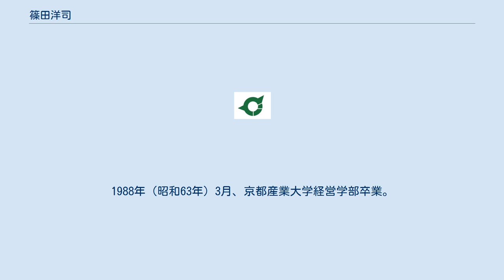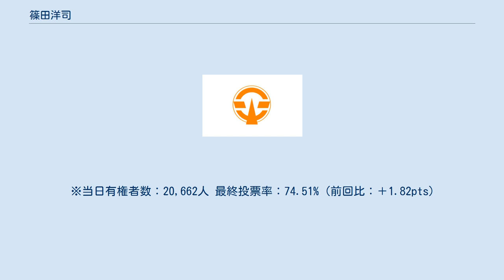篠田洋司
篠田 洋司（しのだ ようじ、1963年11月21日 - ）は、日本の政治家。
山口県美祢市長（1期）。
 山口県美祢市出身。
美祢市立伊佐中学校、山口県立大嶺高等学校卒業。
1988年（昭和63年）3月、京都産業大学経営学部卒業。
同年4月、美祢市役所入庁。
 総合政策部次長、市長統合戦略局長などを歴任したのち、2015年（平成27年）6月に美祢市副市長に就任。
 2018年（平成30年）11月に公務で台湾に渡航中の西岡晃市長が、美祢市議とともに風俗店を訪れた。
その後、現地の女性とホテルのエレベーターに乗り込むのを市議2人によって目撃される。
西岡は同年12月31日に辞職。
2019年（平成31年）2月10日に執行された出直し選挙に立候補するが、反西岡票が篠田と元市長の村田弘司の間で分散し、小差で西岡に敗れる。
 ※当日有権者数：21,419人 最終投票率：72.69%（前回比：－3.72pts） 2020年（令和2年）4月19日執行の任期満了に伴う市長選で西岡との一騎打ちを制し、初当選を果たした。
4月27日付で市長に就任。